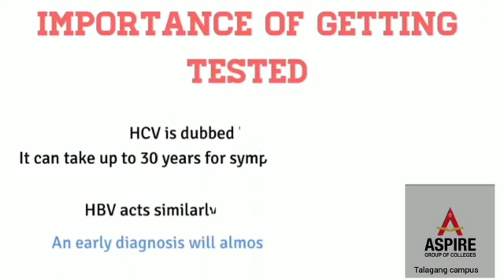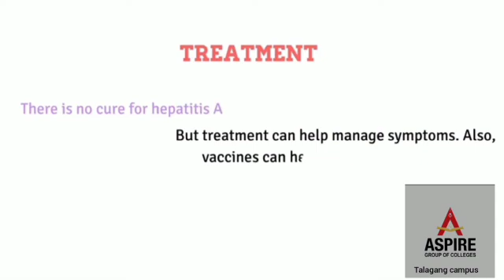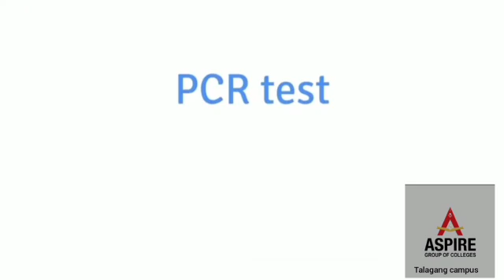What is Hepatitis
What is Hepatitis in urdu